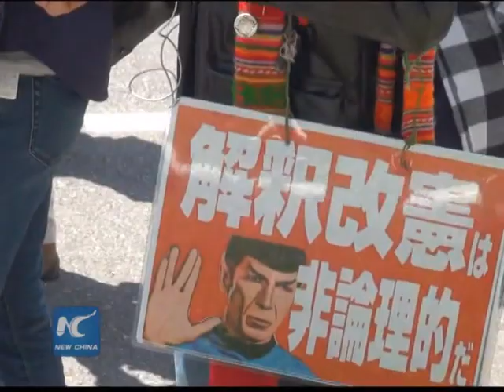Poll: 52% of Japanese oppose Abe's move to expand military power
A Tokyo resident told our reporters, "I think the purpose for Abe to revise the constitution is to make Japan into a war country again...Though America has its concerns, as a Japanese, we should protect our Constitution."